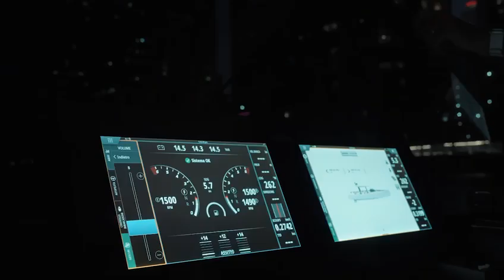2023 Nautor Swan Shadow "EOS" | 26 North Yachts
Nautor Swan considered by many to be the Rolls Royce of the sailing world. The iconic Finnish company has recently launched their Finnish designed and engineered motoryacht line built in Italy.

Born from the passion that Leonardo Ferragamo has for the marine world, the Swan Shadow is broadening the range of vessels the Finnish yard offers to its customers, perfectly aligned with the core elements of its brand DNA: Performance, Quality, Elegance.

Rooted in Nautor’s heritage, Swan Shadow embodies the core elements and values of design and innovation. With a commitment to timelessness, this concept is set to become an iconic vessel for generations to come.

The introduction of the new model signifies the culmination of Nautor Swan's portfolio and product lineup. This versatile motor yacht concept has been designed to cater to the diverse needs of Nautor's clientele, while also delivering an impressive top speed of up to 55 knots.

Overall, the Nautor Swan Shadow is a high-performance motor yacht that combines luxury, style, and functionality. It is an ideal choice for those who appreciate the beauty of sailing and seek the ultimate in comfort and performance on the water.

Key Features:

3x Mercury Verado 300 hp Engines

Bow Thruster

Skyhook with joystick

Stepped hull

Custom designed three-position swim platform

Available now and easy to be seen in Fort Lauderdale!